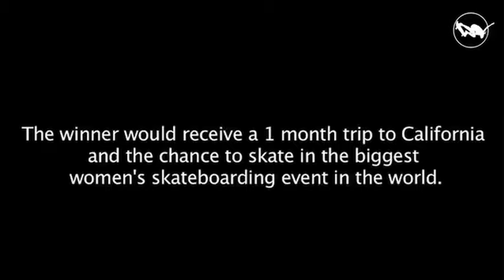EXPOSURE 2016 International Video Contest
EXPOSURE created a video contest in which a female skater who lives outside of the U.S. can win a month-long trip to the U.S. with the opportunity to compete in EXPOSURE 2016, the world's biggest skateboarding competition.